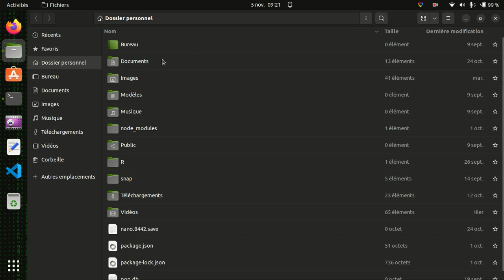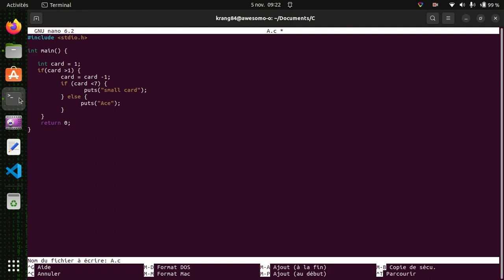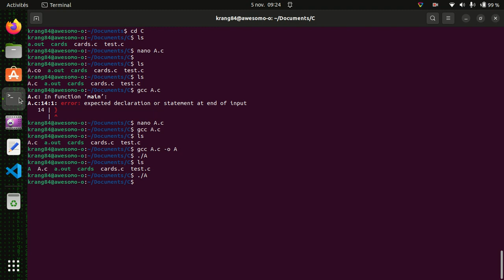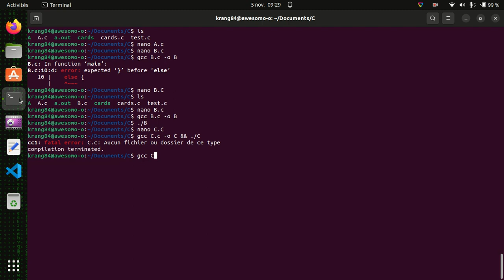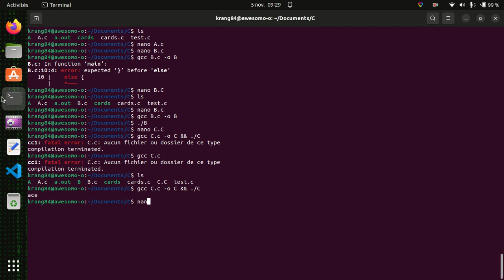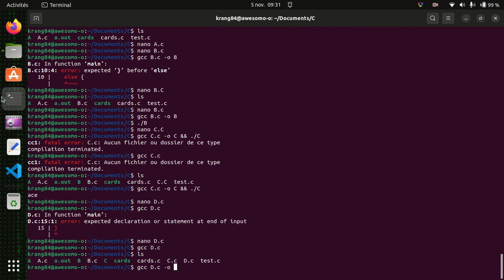C 05 : exemples d'accolades sur if et else